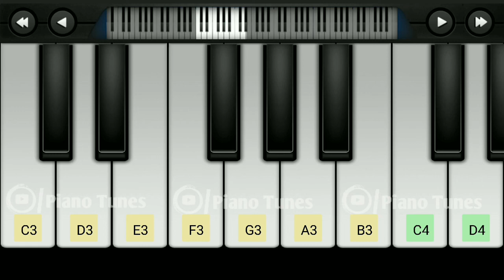Master Train Fight BGM | Anirudh Ravichandran